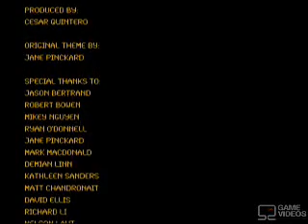Broken Pixels - Celebrity Sports Showdown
The fourth episode of the second season of Broken Pixels is here! Enjoy!